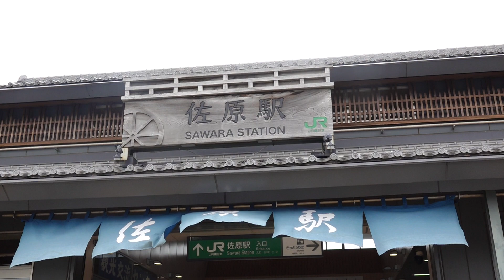佐原駅 上宿ハンマ新調試し曳き回し 千葉県香取市佐原にて 2022年4月29日 00001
上宿ハンマ新調試し曳き回し
2022年4月29日
千葉県香取市佐原にて